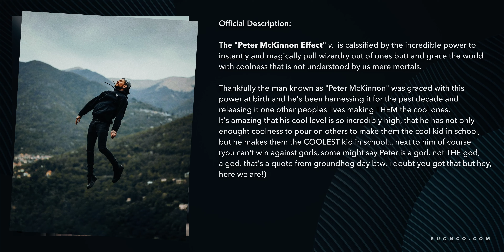Are YOU Ready For The PETER McKINNON Effect ?!?!?!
Eliminate self-doubt, pessimism, and lack of focus FOREVER so you can
gain immense control of yourself and find your masculine role in life.
👑 DON'T BE A MAN, BE THE MAN

Community Includes Free Courses, Chats, Lives, Private communication, Book Recommendations, Camera Gear List, VFX and Editing Tips, Creator Efficiency Tips & More!

🧔🏻 BEARD COURSE LINK! Sorry this course is migrating and under construction
📷 LIGHTROOM PRESETS
📹 MY CUSTOM LUTS
🌹 ROSE POLO SHIRT
⚡ MY NEW STORE
📽️ OTHER CHANNEL